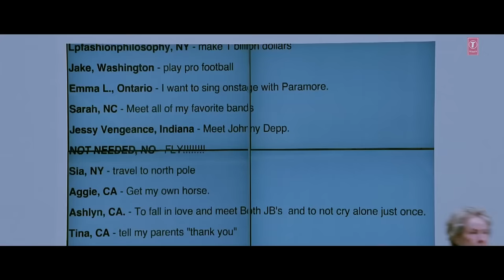Tu Na Jaane Aas Paas Hai Khuda (Unplugged version) | Anjaana Anjaani |Priyanka Chopra,Ranbir Kapoor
Presenting the best unplugged version from movie Anjaana Anjaani "Tu Na Jaane Aas Paas Hai Khuda" starring Priyanka Chopra, Ranbir Kapoor in lead roles.

Song - Tu Na Jaane Aas Paas Hai Khuda
Movie - Anjana Anjani
Singer - Rahat Fateh Ali Khan, Shruti Pathak
Lyricist - Vishal Dadlani, Shekhar Ravjiani